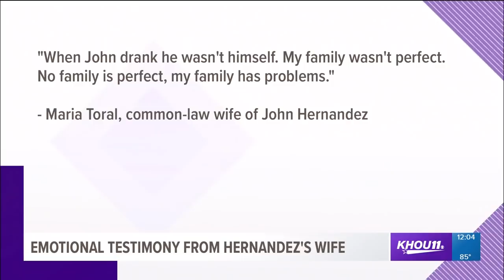Emotional testimony from Hernandez's wife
John Hernandez's wife gave emotional testimony in Terry Thompson's murder trial Friday.